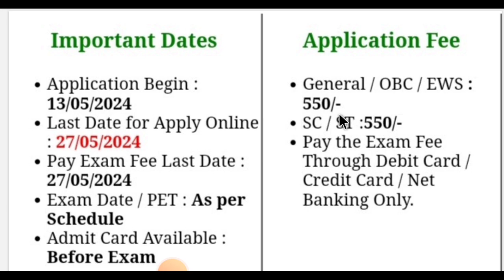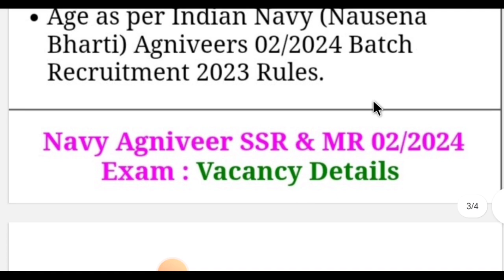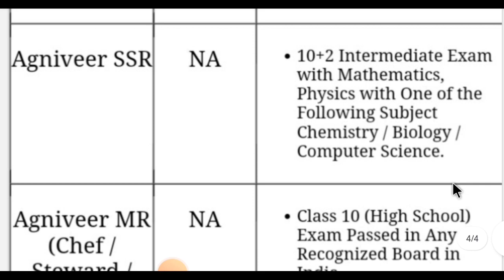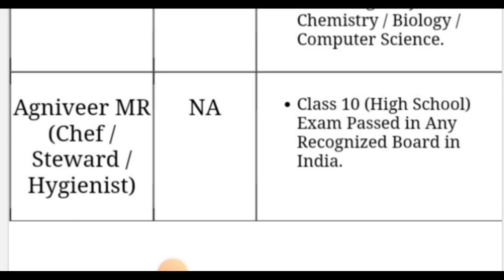NAVY MR Vacancy 2022 | Navy MRVacancy Complete Details | Indian NavyMR Complete Selection Process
NAVY MR Vacancy 2022 | Navy MR
Vacancy Complete Details | Indian Navy
MR Complete Selection Process

सभी तरह के GOVERNMENT JOB का अपडेट
 पाने के लिए हमारे टेलीग्राम ग्रुप से अवश्य जुड़े टेलीग्राम ग्रुप से जुड़ने के लिए नीचे दिए गए लिंक को क्लिक करें 👇👇👇